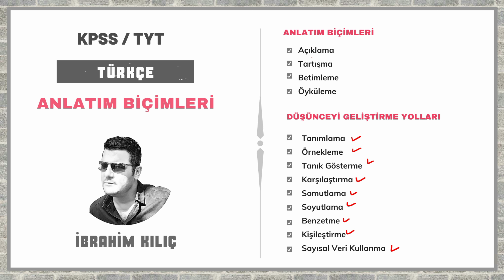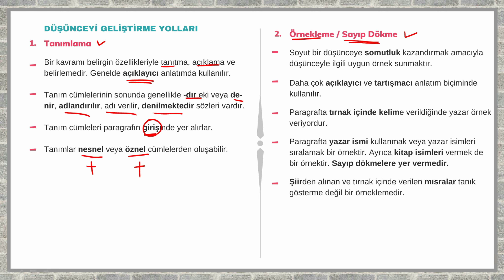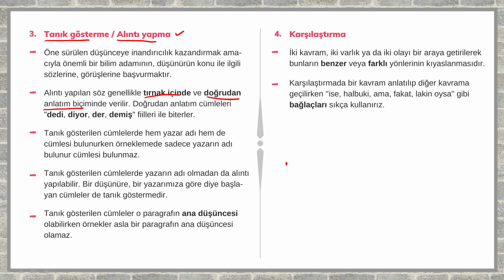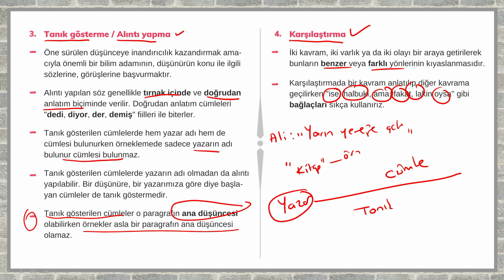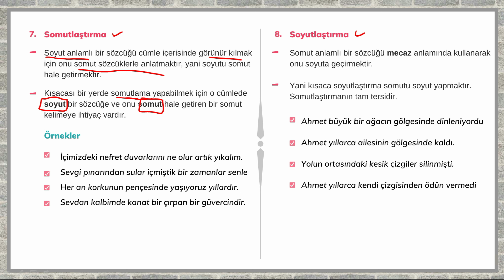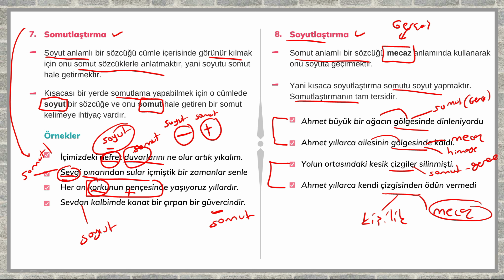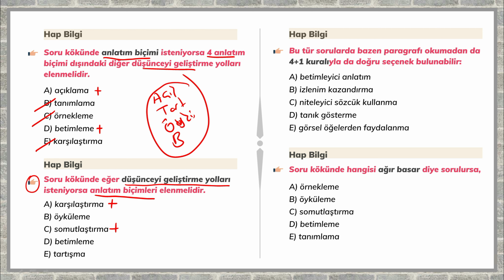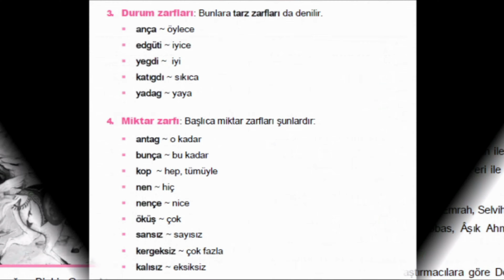Düşünceyi Geliştirme Yolları (KPSS - TYT Konu Anlatım) (İbrahim KILIÇ)